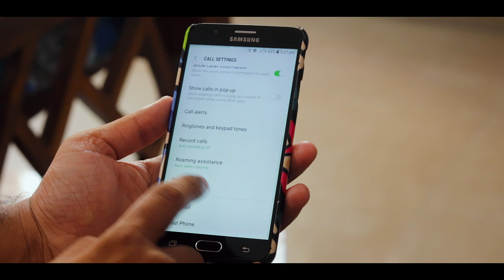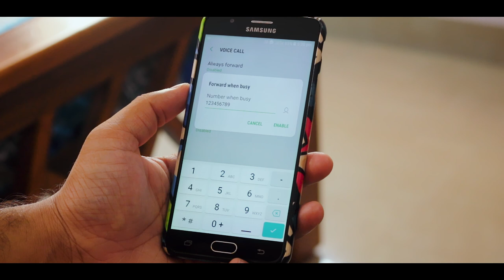ഇനി ആരെയും രാത്രി വിളിക്കാം ആരും കണ്ടുപിടിക്കില്ല l How to Remove Call Waiting Busy Tune During Call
In this video I'm going to teach you how to remove the call waiting busy tune when you are on a call and someone whom you don't like calls you.